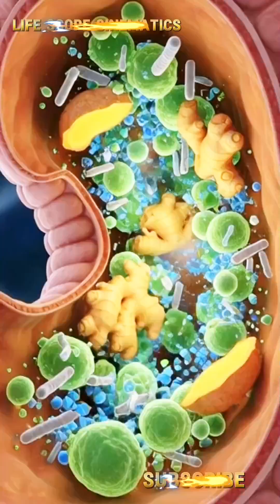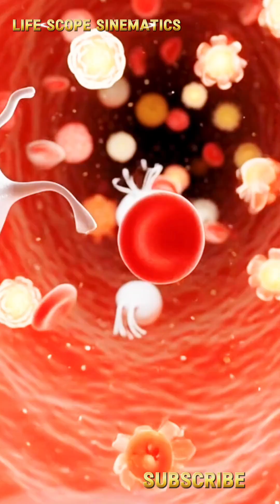The Hidden Power of Fresh Ginger Pieces”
The Hidden Power of Fresh Ginger Pieces” shortvideo cinematicanatomyDiscover the incredible journey of fresh ginger pieces through the human body in this cinematic 3D anatomical visualization. Watch as ginger enters the stomach, releases nutrients, and travels through the intestines, energizing every organ and muscle along the way.

See glowing neurons firing in the brain, muscles being nourished, and the gut microbiome thriving — all rendered in hyper-realistic 3D detail against a clean green background. This short 72-second video also highlights possible side effects, including mild stomach irritation, allergic responses, and energy fluctuations, giving a balanced view of ginger’s effects.

Perfect for health enthusiasts, medical students, and anyone curious about how food interacts with the body, this visual guide combines science, anatomy, and cinematic storytelling.